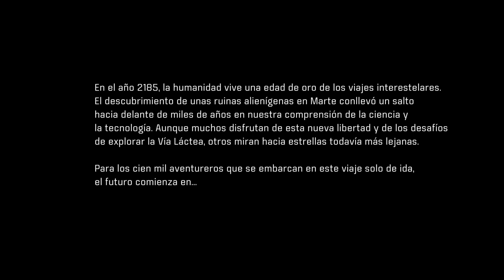Mass Effect™: Andromeda Primer contacto